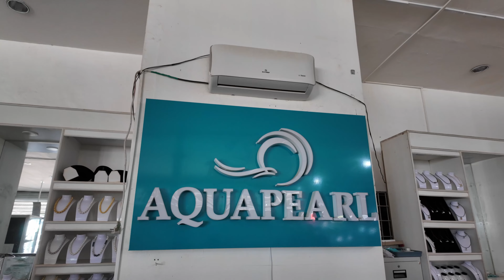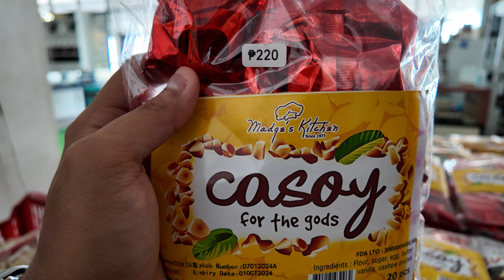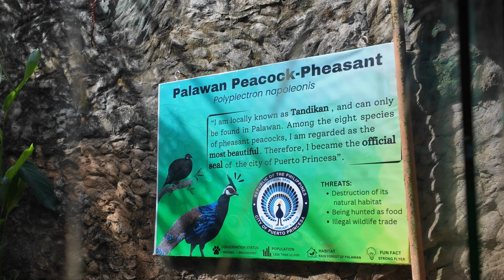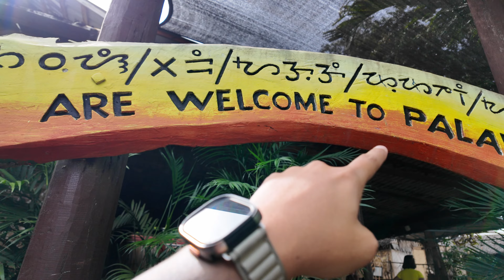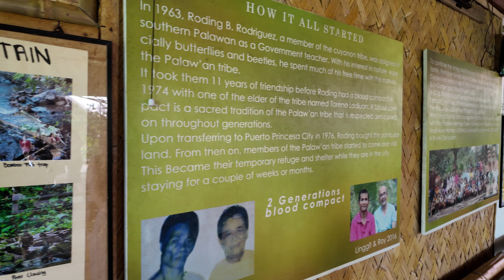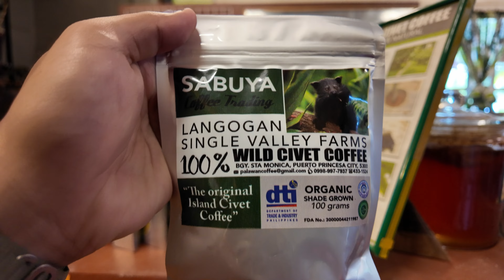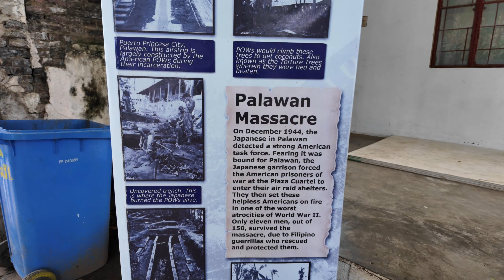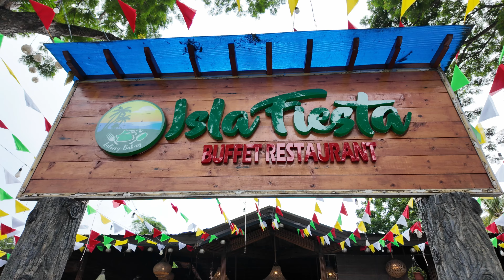Exploring Puerto Princesa: Ultimate City Tour 2024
Join me as we try the City tour Of puerto Princesa

A lot of places to visit and exciting places to go

My Vlogging gears on this video:
Editing Software: Davinci Resolve
Camera A: DJI pocket 3
Camera B: action 4
Camera C: Iphone 15 promax
Mic: DJI Mic2
Drone: DJI Mavic 3 Pro
Vehicle: Toyota Hilux 4x2
Motorcycle: Honda Adv160